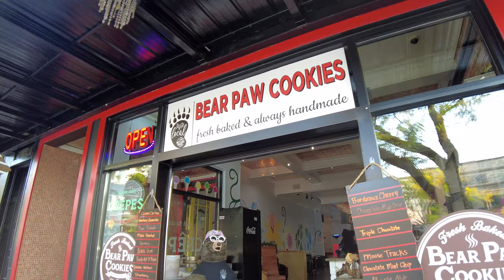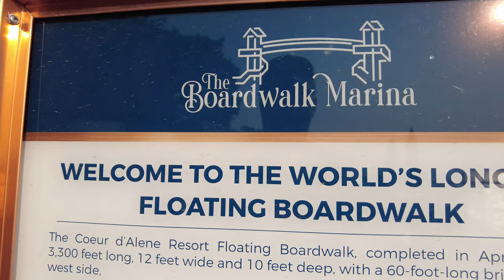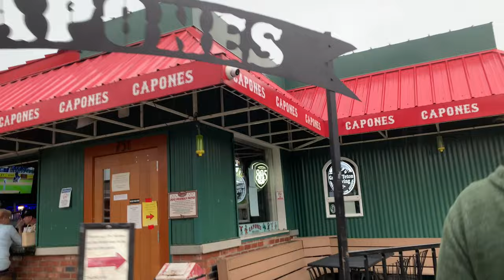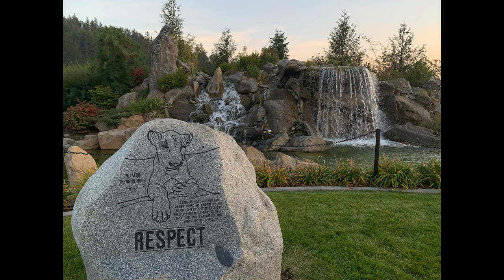Things to do in Coeur d'Alene, Idaho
Welcome everyone to Coeur d'Alene, Idaho. What an absolutely beautiful City. It is the one the of nicest Kim and I have ever seen. The downtown, the parks, sidewalks, roadways, etc, etc, etc. were in pristine condition. There were so many restaurants, bars, and shops that it would take weeks to fully experience everything. I know I speak for Kim as well when I say we will definitely be back here again. During our week long stay in the area we stayed at Silverwood RV park which is centrally located between Course Alene and the beautiful City of Sandpoint. We chose to stay in that RV park due to the very good cell service we got as we had to work remote during the week. It is a very well maintained park with fantastic access to Silverwood Theme Park which is located directly across the street. If you have a family and plan to spend a lot of time at the theme park then we highly recommend Silverwood RV Park. When we go back to visit Coeur d'Alene there is no doubt that we will be staying at Farragut State Park. Again I might sound like a broken record here but that State Park is one of the nicest Kim and I have ever seen. There is so much privacy and the lake was unreal. Kim and I hope you enjoyed our brief look at the City of Course dAlene. Safe travels everyone. Until next time.

Coeur d’Alene is a city in northwest Idaho. It’s known for water sports on Lake Coeur d’Alene, plus trails in the Canfield Mountain Natural Area and Coeur d’Alene National Forest. McEuen Park offers a grassy lawn and a trailhead for adjacent Tubbs Hill. The lakeside City Park & Beach includes picnic areas and a playground. The Museum of North Idaho traces regional history, including the city's former timber industry.

Welcome To Coeur d’Alene

The Coeur d’Alene area is surrounded by dozens of lakes left behind by the glaciers from the ice age. There are more than 55 lakes within easy driving distance of Coeur d’Alene, but none more scenic and full of activities than Lake Coeur d’Alene itself.

There is something magical about Lake Coeur d’Alene that’s hard to define, but begins with the spectacular North Idaho sunsets and moonrises, the plunge of an osprey after a fish, the glowing lights of downtown Coeur d’Alene reflecting across its waters at night. The perfect place to plan your next vacation and activities.

SEE WHY SO MANY PEOPLE